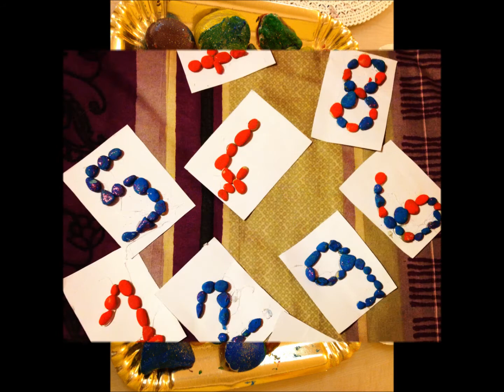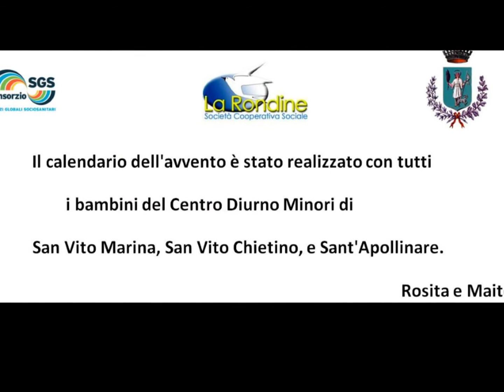Il Mare e la Costa Frentana dei Trabocchi nel Calendario dell'Avvento 2014 a San Vito Chietino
Le ragazze ed i ragazzi dei CDM di di San Vito Chietino (San Vito Capoluogo, San Vito Marina e Sant'Apollinare), con la direzione delle educatrici Rosita Iezzi e Sara Maite Catellani, hanno realizzato il loro calendario dell'Avvento ispirandosi alla Costa dei Trabocchi.
E' la prima volta che il mare e la costa frentana, con i suoi trabocchi, sono protagonisti di una tradizione nordica che da quest'anno diventerà anche nostra.